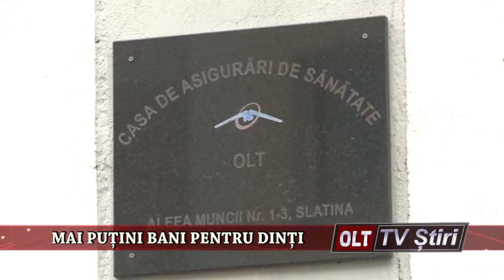MAI PUTINI BANI PENTRU DINTI 1203